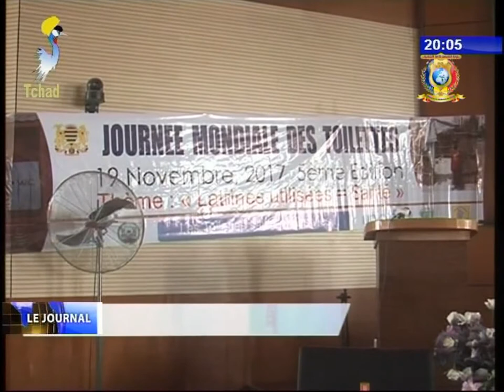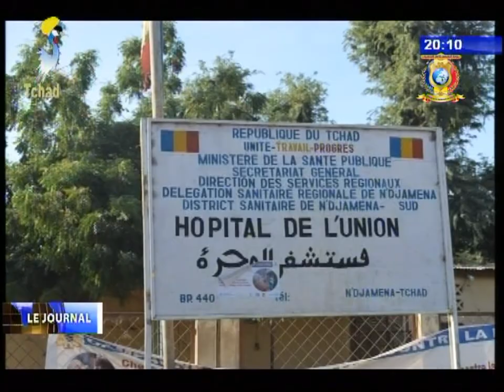INFOS TELE TCHAD DU 19 NOVEMBRE 2017 - Diverses infos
Titres
1) JOURNEE MONDIALE DES TOILETTES - Célébration à Ndjamena.
2) DECLARATION - Commémoration de 28ème anniversaire de la convention sur la protection des enfants.
3) EDUCATION - La Fondation Grand Coeur se préoccupe de la question.
4) COUPE DU MONDE DE BASKETTBALL 2019 - Le Tchad remplace l'Afrique du Sud dans les éliminatoires.